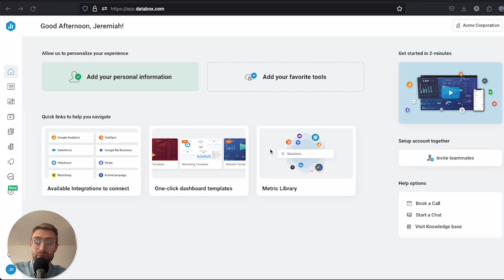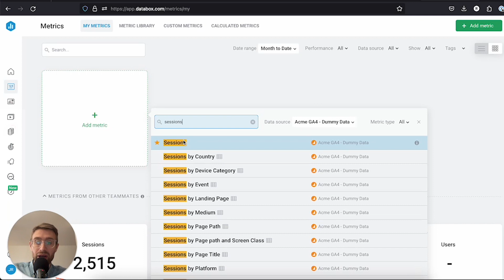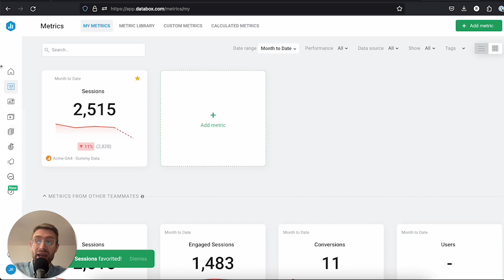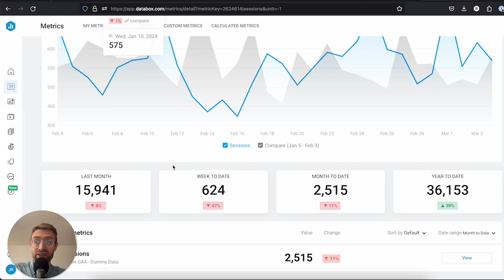Track Native Metrics and KPIs | Databox 101 | Chapter 2.1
Databox makes it easy to centralize and visualize all the KPIs that matter to you.

With the My Metrics screen, you can save, view, and access all the KPIs you care about in one place.

In this video, you’ll learn:
0:00 - Intro
0:18 - How to add a metric to My Metrics screen
1:55 - How to favorite a metric
2:47 - How to view performance insights about your metric

🔖Bookmark this tab AND share the series with your entire company/team! Databox empowers everyone - leaders, managers, and individual contributors alike.